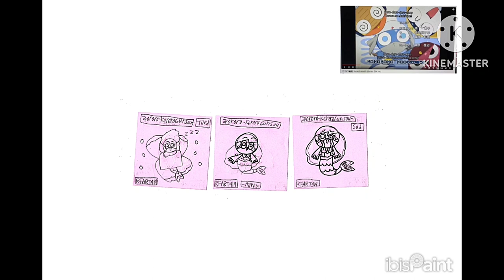10-9-2023 - How to draw Dororo from Keroro Gunso (The Little Mermaid Parody) - Wallpaper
This is my future Disney's The Little Mermaid parody student animated tutorial film on October 9, 2023, about how to draw a cute happy Dororo from Sergeant Keroro anime in Disney's The Little Mermaid parody as my personal Youtube channel wallpaper artwork.

Reference Links:
Cute Dororo: